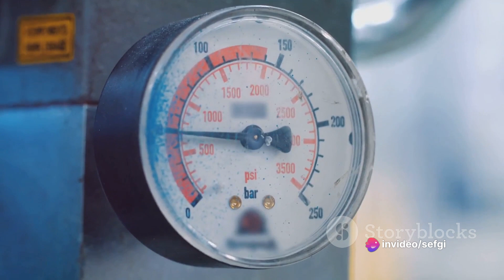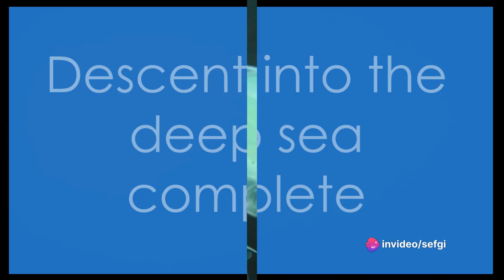What Would a Trip to the Mariana Trench Be Like?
Descend into the depths of the Mariana Trench, the deepest point on Earth, in this thrilling and enlightening video adventure! Join us as we explore this mysterious and fascinating underwater world, blending scientific facts with imaginative storytelling. Discover the incredible creatures, extreme conditions, and unexpected wonders that lurk in the abyss. Are you ready to dive deep into the unknown?

00:00:00 The Call of the Abyss
00:01:55 The Preparation Phase
00:03:48 The Descent
00:05:55 The Depths of the Ocean
00:07:44 The Return and Conclusion